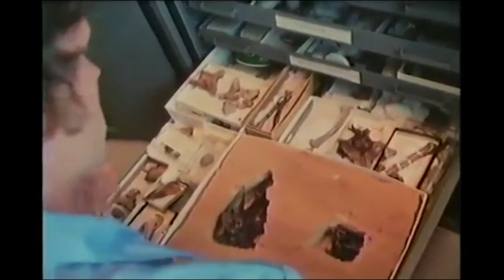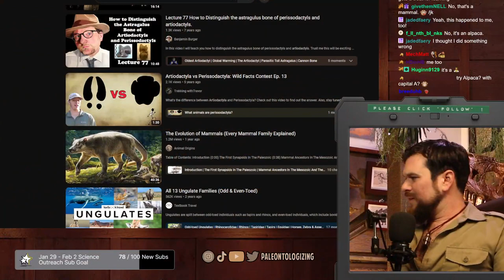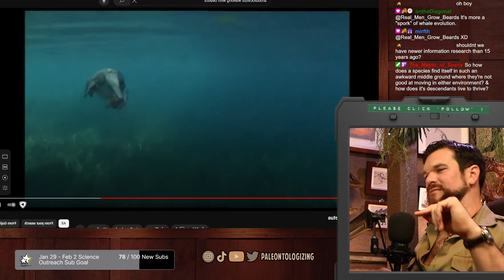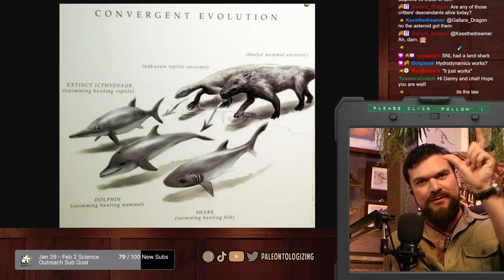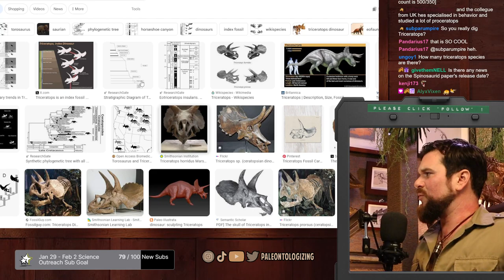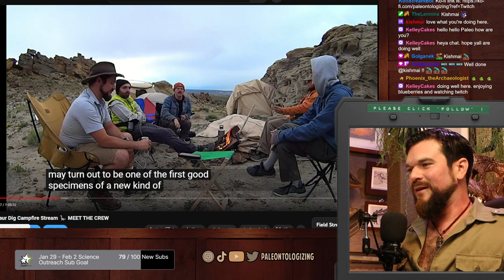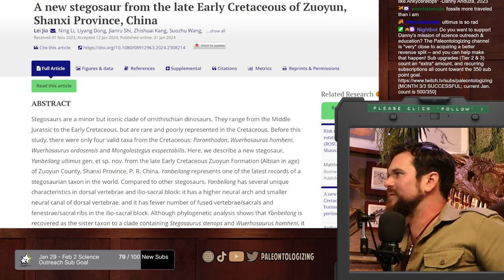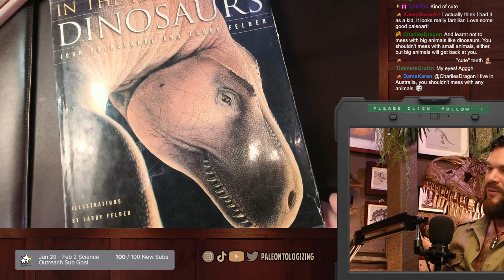DINOSAUR Q&A 🦖⁉ Fossil science news and discussion, then scientist chat with Balint of